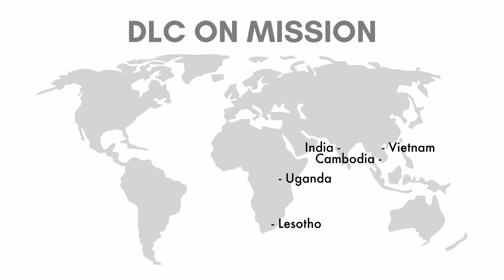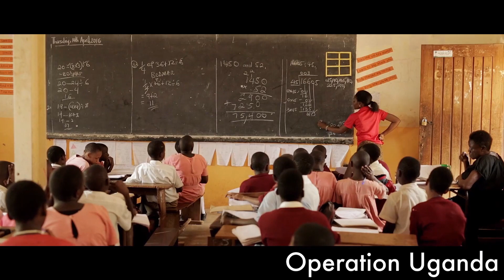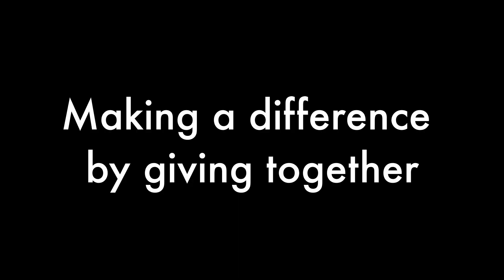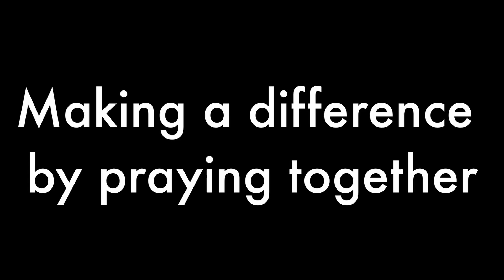2020 Missions Snap Shot